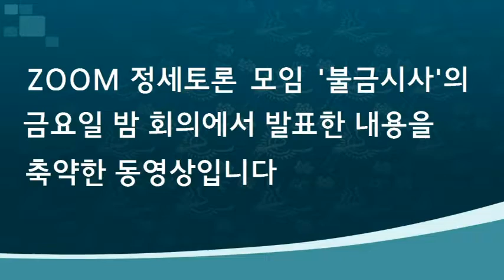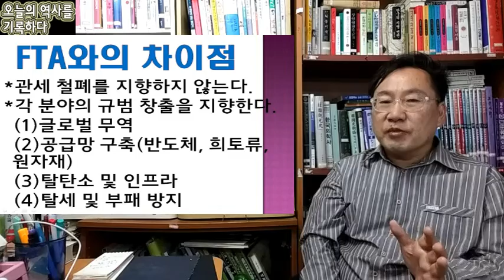IPEF를 활용하는 상책(IPEF의 배경 및 내용과 향후 전망)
새로운 이슈를 역사학 관점에서 정리하는 동영상입니다.